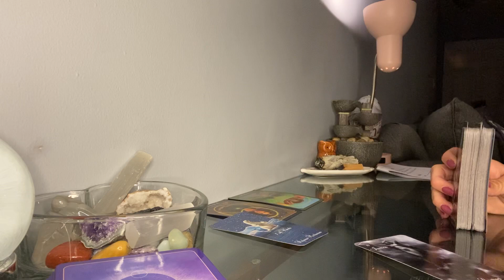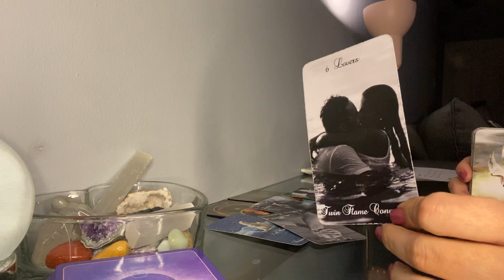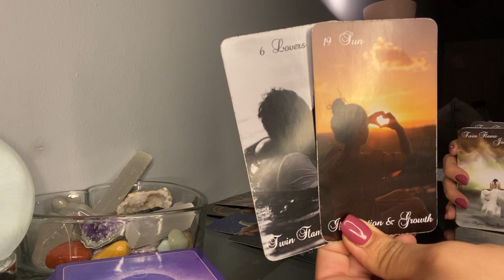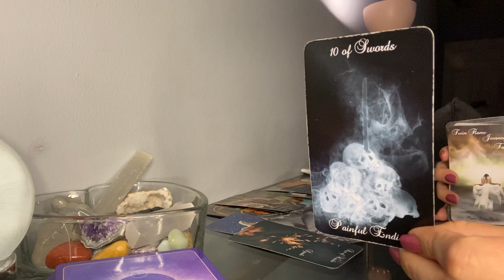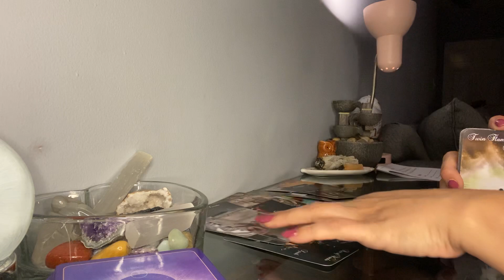Capricorn daily message * Walking away from a loveless relationship *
Daily Message

$35.00 available (same day service only available fri,sat & sun)
(Same day readings if booked after 10pm will be available next business day by 6am)